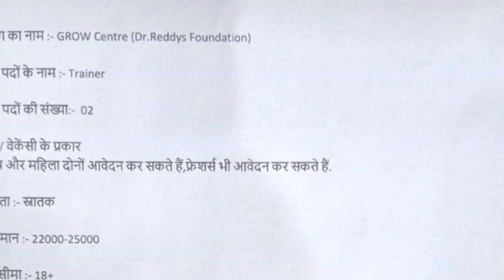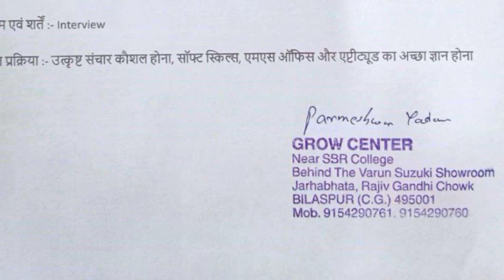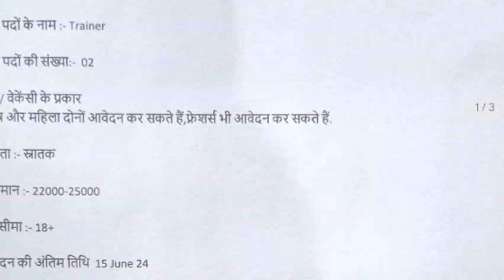रायपुर एवं दुर्ग में अर्जेंट जॉब के लिए स्नातक पास ट्रेनर पदों की वेकेंसी ऑनलाइन आवेदन लिंक दिया है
टेलीग्राम ग्रुप जॉइन करें।

new cg vacancy 2024